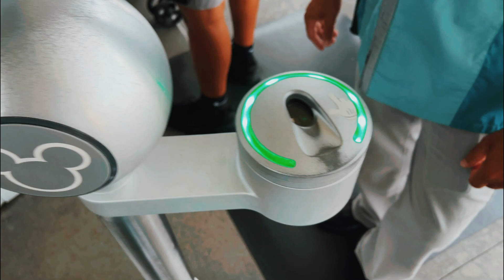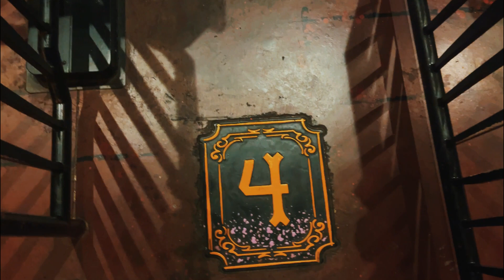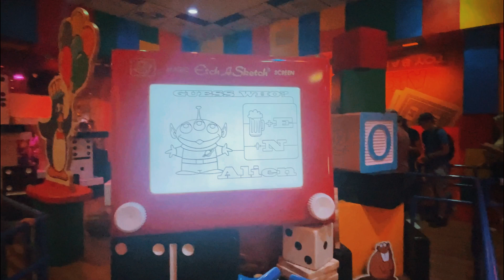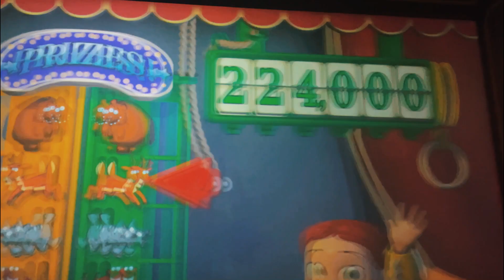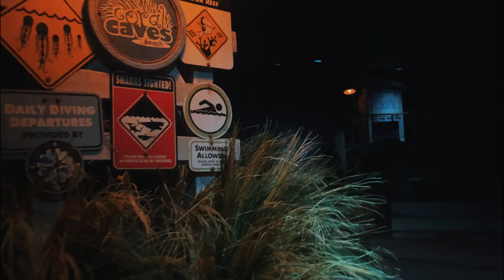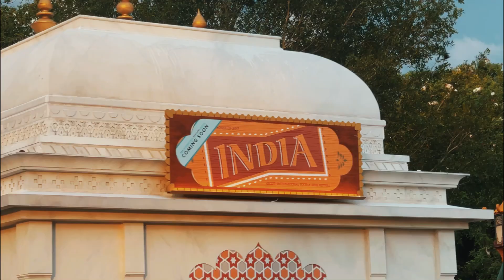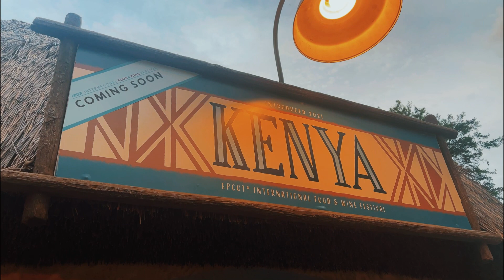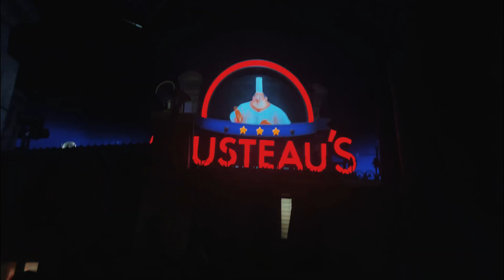Disney park hopping from Hollywood Studios | Toy Story land green Soldiers parade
Park Hopping from Disney Hollywood Studios

Disney park hopping from hollywood studios. My brothers birthday celebration was spent park hopping Hollywood Studios to Epcot to check out some of the new Food and Wine festival spots.

Some of Hollywood Studios rides we went on were Mickey and Minnie’s runaway railway, Toy Story Mania, The slinky ride. Then for Disney Epcot rides we went on Remys Ratatouille’s trackless ride,  the seas with Nemo & friends and Frozen. Andy’s toy story land green army Soldiers on a mission.

00:00 Introduction
00:27 Muppets 3D
00:45 Goofy meet up
01:00 Birthday Ice Cream
01:28 Goofy
02:09 Mickey and Minnies Runaway Railway
08:18 Donald Duck and Daisy Duck
08:37 Lightning McQueen
09:15 Toy Story Land
09:29 Slinky Ride
11:00 Toy Story Mania
13:55 Toy Story Soldiers
14:48 Park Hopping to Epcot
15:25 Moana Fountain
15:36 The Seas with Nemo and Friends
18:55 Snack time
20:10 Congas in Epcot
22:42 Remy's Ratatouille Adventure trackless ride
24:38 Epcot fireworks